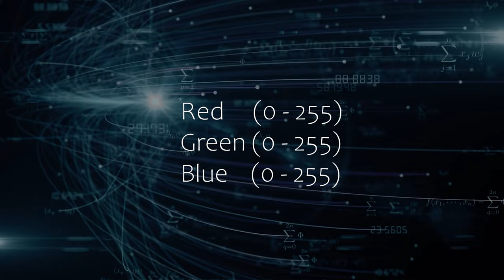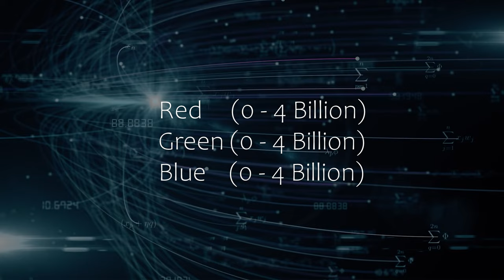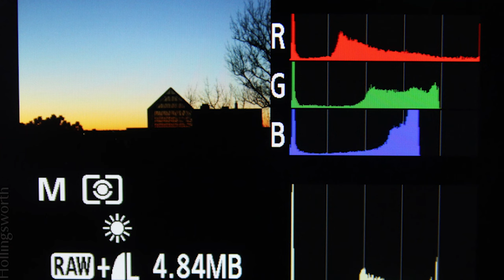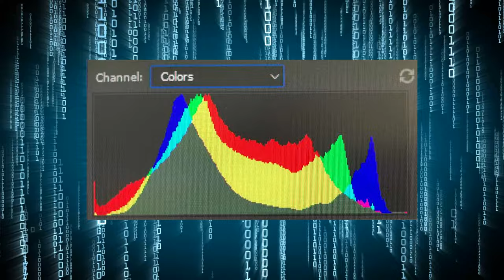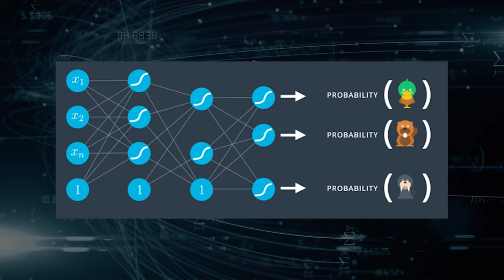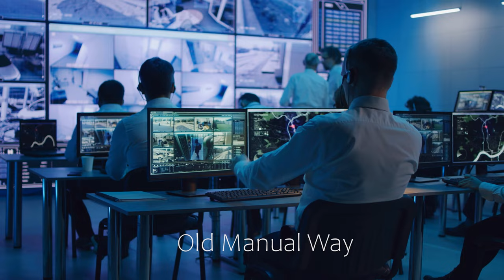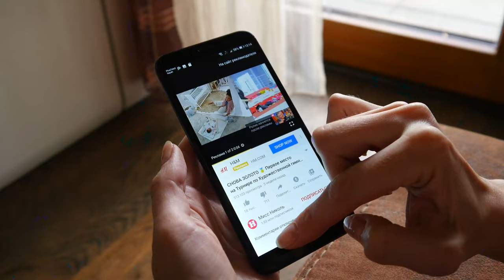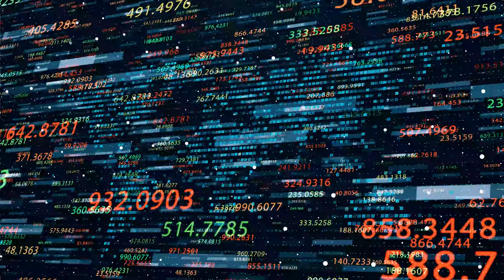Building Skynet: The Eyes of the Machine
This first video of the series on the future Skynet will teach you about  how the computer machine actually sees things. This series will progress through related topics like Machine Learning, Deep Learning, Robotics, etc. and lead us to the question of the Singularity or the age of Digital Superintelligence.

Please follow me on Odysee! (Previously LBRY)